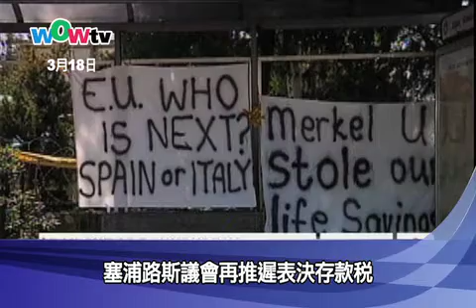塞浦路斯議會再推遲表決存款稅